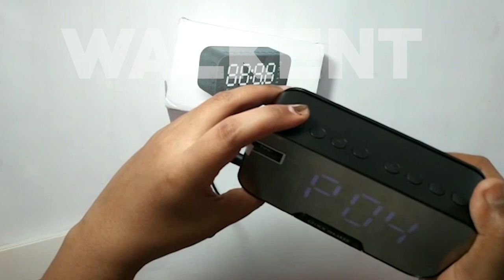Walkent Mirror Alarm Clock With Bluetooth Speakers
Instruction on how to Operate the Mirror Alarm Clock.

Functions include
- Mirror Front Finish
- Bluetooth Speakers
- FM Radio
- Temperature Sensor and Display
- Dual Alarm
- 3 Light Modes
- TruBass Stereo Speakers